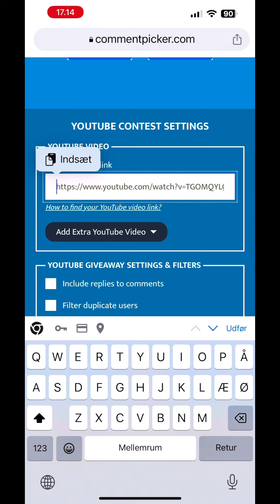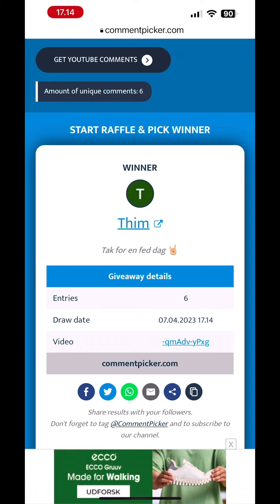magnetfisker startpakke VINDER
Så blev det tid 🥇🧲 @Thim-df1il
Vil du også gerne igang eller skal magnetfiskeri udstyret opgarderes
Så smut forbi Tresurehunter.dk og brug koden FISKEMAGNET10 så får du 10% på dit køb 😁
Gælder t.o.m April 2023